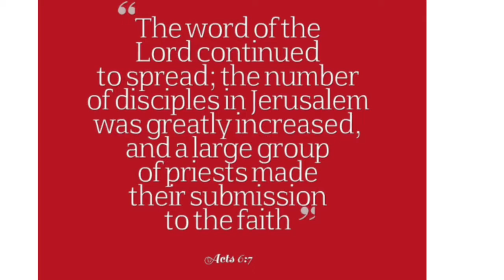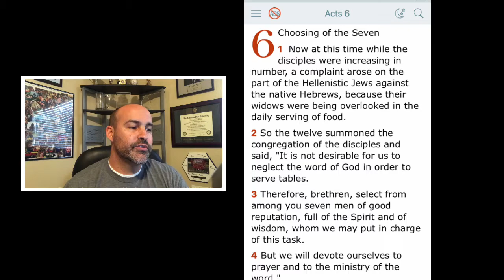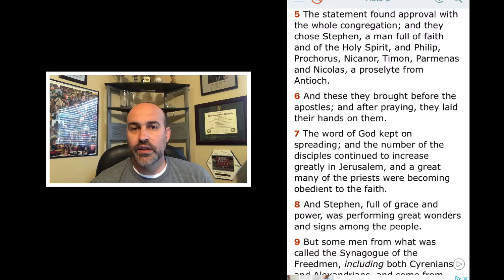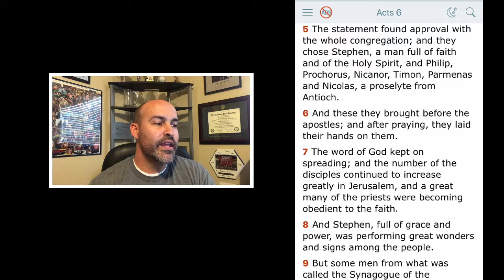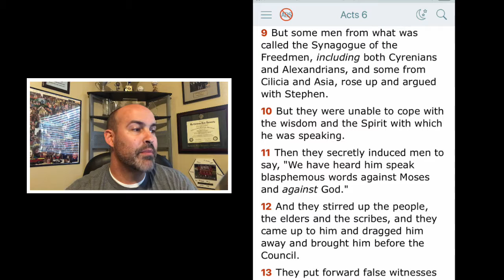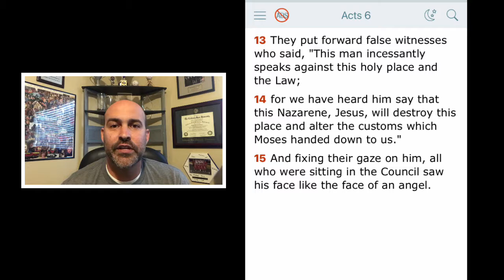Acts 6 - Priests Break from Tradition